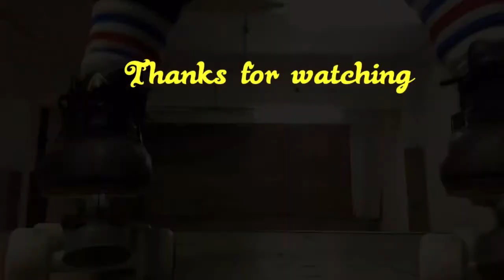Flammers Ten, Mini ramp session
I am lucky to have access to a skatepark whenever I like. Here Is an edit from May 2018 spending time on my favourite miniramp. Playing and doing my favourite tricks on Rollerskates.